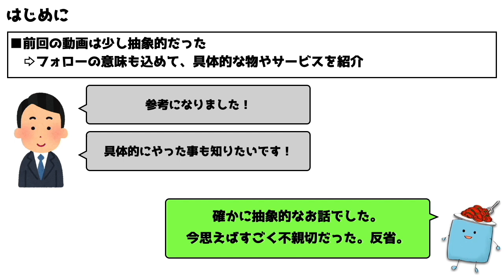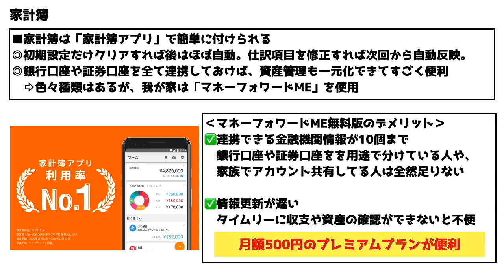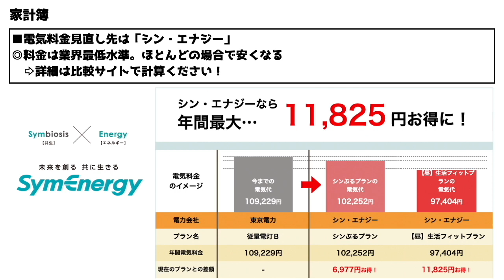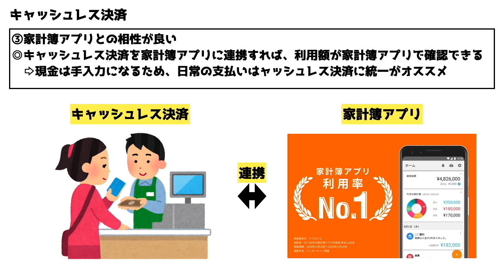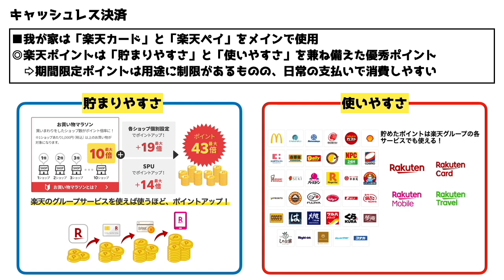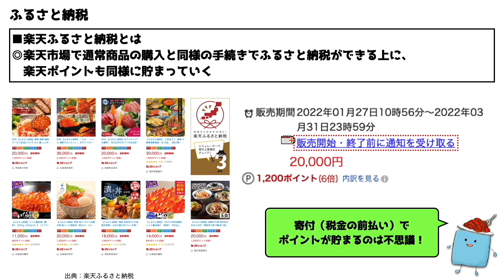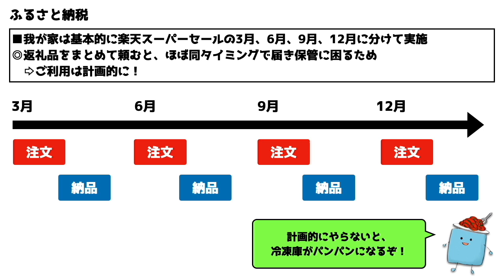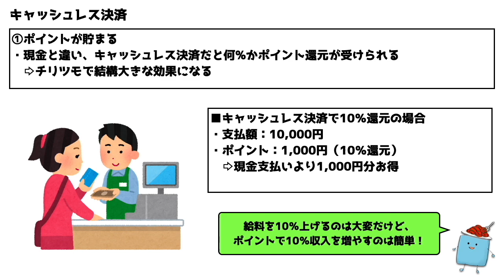【使わなきゃ損】資産5,000万円貯めるのに役立った”神アイテム”3選【貯金,投資】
※当動画のリンクには広告が含まれています。 こんにちは！ぱすたおです。
今回は「【使わなきゃ損】資産5,000万円貯めるのに役立った”神アイテム”3選【貯金,投資】というテーマでお話します。

▼ご紹介したもの
✅マネーフォワードME【家計簿アプリ】
銀行口座、クレジットカードなどを登録すれば自動で家計簿ができる

✅マネーフォワード固定費の見直し【電気料金】
マネーフォワードMEプレミアムプランが無料で使える特典付き

✅楽天カード
無料で作れて年会費も掛からない。楽天ポイントをお得に貯めるには必須

✅ふるさと納税のオススメ返礼品
「楽天お買い物マラソン」「楽天スーパーセール」の5と0の付く日がオススメ！

🉐ハピタス【ポイントサイト】
・以下の証券会社はハピタスから登録でお得なポイントバックがあるため登録必須

📈楽天証券
・操作画面が分かりやすくて初心者にオススメ
・楽天ポイントで株が購入できる

📈SBI証券
・業界最安水準の手数料
・為替手数料が安く外国株取引で有利

📈LINE証券
・口座開設で最大4,000円分の株がもらえるキャンペーン実施中！
・取引手数料無料、株のタイムセールなど独自イベントあり

📈PayPay証券
・1,000円から投資できる（1株未満の保有も可能）
・1株からIPOに参加できる

・投資信託クレカ積立で1％還元！（2022/2開始予定）
・銘柄スカウターなどツールが使いやすい

▼ぱすたお家ブログ
✅この動画の記事：テキストで読みたい方はこちらをどうぞ
✅FIRE・セミリタイアに役立つサービス一覧
✅FIRE・セミリタイアに役立つ書籍一覧

▼目次
00:00 intro
01:24 ①家計簿
05:49 ②キャッシュレス決済
11:45 ③ふるさと納税
16:52 まとめ
18:11 おまけ

▼仕事・取材・コラボなどのご依頼は以下にお願いいたします